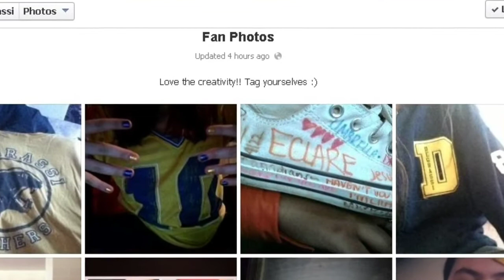Degrassi All Access 4/22/13: Interview With Shane Kippel, Degrassi Fan Photo Album